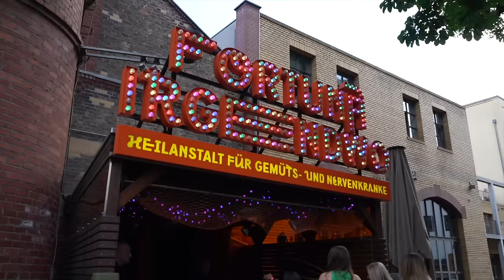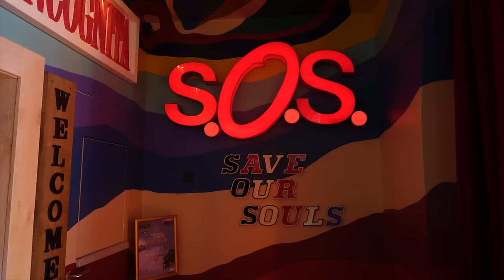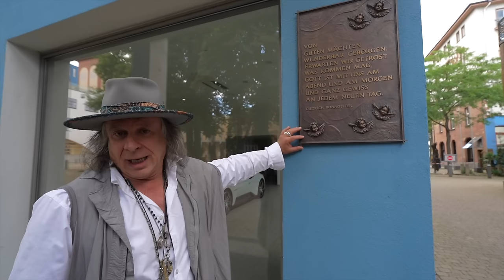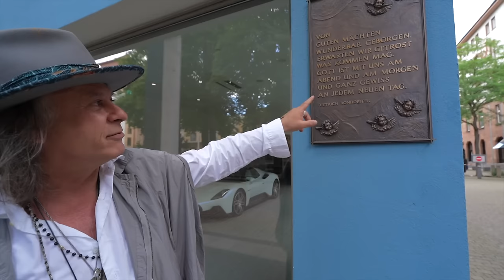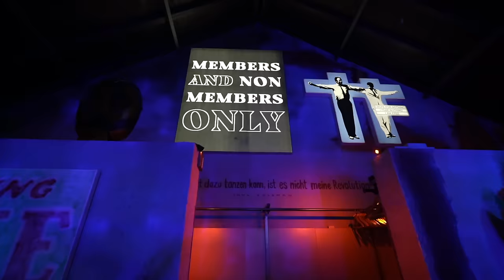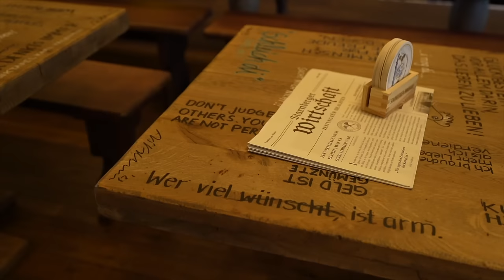Wer ist FRANKFURTs berühmt berüchtigter IMMOBILIEN KÖNIG Ardi Goldman?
In diesem faszinierenden YouTube-Video nimmt dich der Gastroflüsterer Kemal Üres mit auf eine exklusive Reise durch Frankfurt, während er einen Tag mit dem renommierten Immobilienentwickler Ardi Goldman verbringt. Ardi Goldman, bekannt für seine innovativen Projekte und seinen Einfluss auf die städtische Entwicklung, teilt in diesem besonderen Video wertvolle Einblicke in sein Leben, seine Philosophie zur Gastronomie und seine Erfolgsgeheimnisse im Immobilienbereich.

Das Video beginnt mit einer Einführung, in der Kemal Üres und Ardi Goldman über Goldmans beeindruckenden Werdegang sprechen. Von seinen Anfängen bis hin zu seinen größten Erfolgen erfährst du, wie Goldman sich einen Namen gemacht hat und welche Prinzipien ihn antreiben. Diese inspirierende Lebensgeschichte bietet wertvolle Lektionen für alle, die im Immobilien- oder Gastronomiebereich tätig sind oder es werden wollen.

Kemal Üres ist der Gastroflüsterer und teilt auf unterhaltsame Art Tipps und Tricks auf seinen Social Media Kanälen aus über 25 Jahren Gastrounternehmertum. Mit über insgesamt 700.000 Followern auf seinen Kanälen zählt Kemal Üres als Nummer 1 Creator für die Gastro-Branche in Europa.

Folge dem Gastroflüsterer für Inspiration und Unterhaltung für Gastronomen. 😊

Über 400 Gastronomen hat Kemal Üres in den letzten 4 Jahren besucht, abgefilmt und kennengelernt.

Er hat ihre Konzepte, Lösungsansätze und Probleme gesammelt, um dieses Wissen an andere über seine Social-Media-Kanäle weiterzugeben.

Am 11.11 geht er sogar noch einen Schritt weiter und veranstaltet das größte online live Event des Jahres – exklusiv für Gastronomen!

Erfahre, warum 90% der Gastronomen zwar Umsatz machen, aber kaum Gewinn!
UND wie du zu den erfolgreichen 10% gehörst.

Sodass du deinen Job endlich wieder liebst, frei bist und mehr Zeit für dich und deine Familie hast.

Datum: 11.11, 10:00 Ort: Online